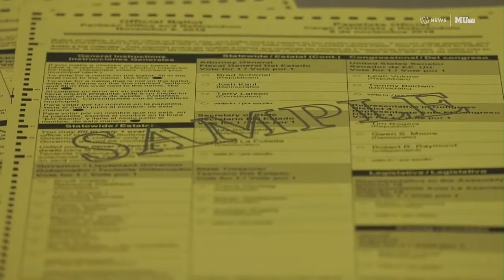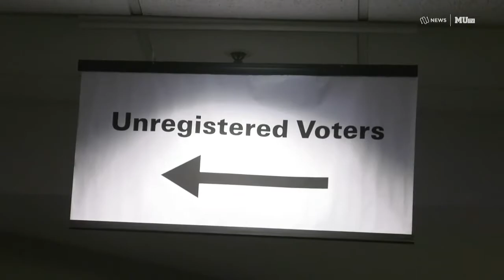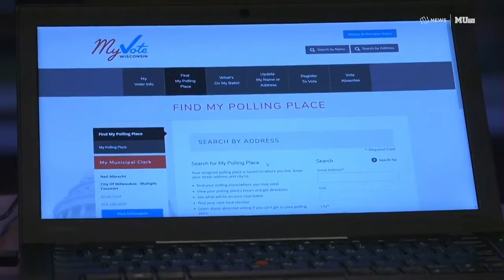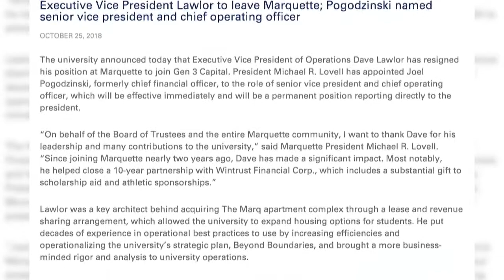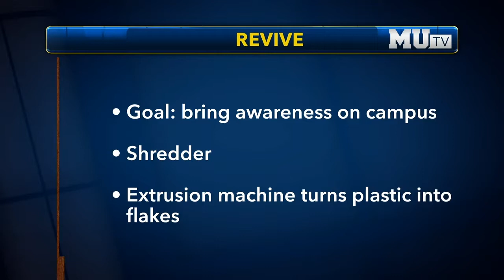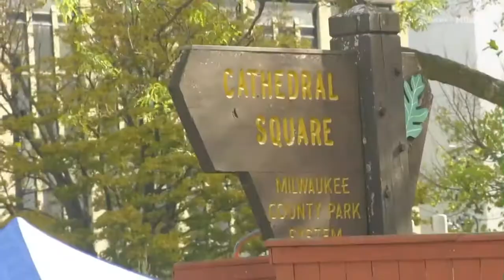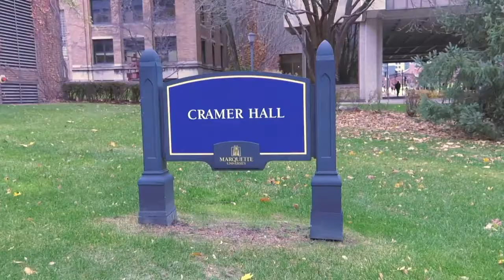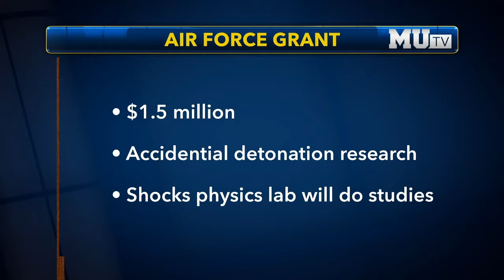Marquette Now | November 7, 2018